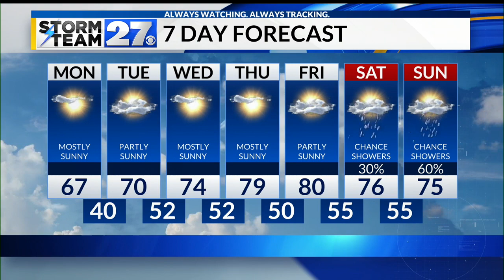Mostly sunny Monday